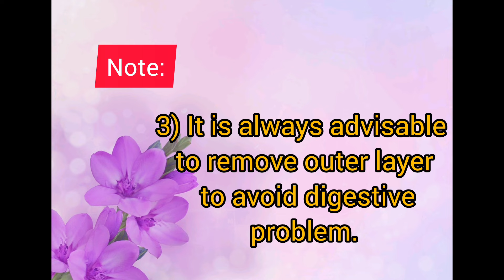How to make peas puree for babies.6+ month baby food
Our channel  deals with the following ideas.
• KIDS ACTIVITIES
• KIDS GK
• PARENTING
• BABY CARE